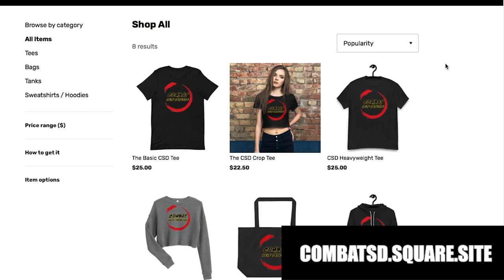Is Kajukenbo A Dying Art? | Why Some Styles Are More Popular Than Others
Kajukenbo is one of the last popular martial arts in the world, with fewer and fewer people joining a dojo every single day. But is there something WRONG with Kajukenbo,  or are there things that can help the style develop and grow bigger than ever before?

LISTEN: The Pod of Five Rings

Kajukenbo Kaju Karate Judo Jiu-jitsu Kenpo Boxing Kyokushin Striking Grappling MMA Traditional Martial Arts Self Defense Fighting